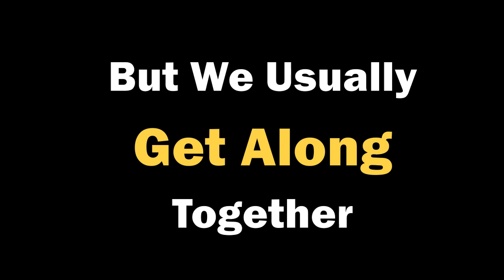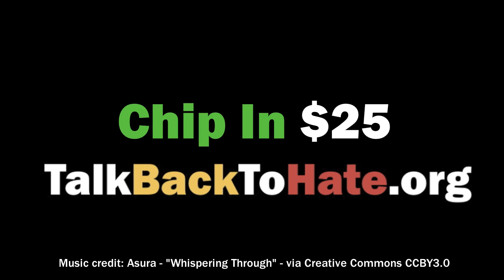TalkBackToHate.org - NYC Responds to Anti-Muslim Ads in our Subway Stations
Have you seen the new round of anti-Muslim ads running in NYC subways? You know, the ones that use an image from 9/11 alongside a verse from the Quran?

Everyone has a right to feel at home in this city, and that includes our Muslim neighbors. Join me and pitch in to an IndieGogo campaign that will let New York talk back, and reject this hateful incitement.